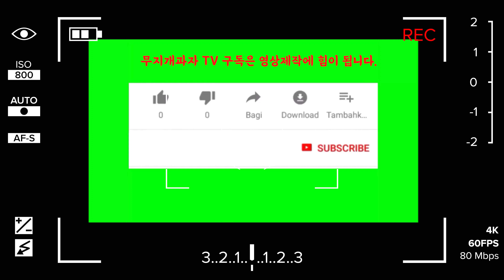[2020.02.08] YOONJO‘s 발렌타인 시크릿 데이트 근황토크 - 라붐 지엔(배진예), 신윤조(愼胤祖), 다이아 백예빈(白豫彬)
ㆍ 촬영 장소 : 오트밀 쿠킹 스튜디오
ㆍ 촬영 장비 : FDR-AX700
ㆍ 게스트 : 지엔, 신윤조, 백예빈

⚠️ 해당 채널은 개인 운영 채널로 일부 영상 중 오탈자, 누락된 내용이 있을 수 있습니다.

❎ 출처 표기 시 공유 가능, 수익목적 영상 재업로드 금지
❎ 직접 촬영, 영상 편집을 진행하고 있어 업로드되는 날짜, 시간은 다소 차이가 있습니다.
❎ 해당 영상은 촬영이 열악한 점 감안하여 감상하시기 바랍니다.
❎ 현장감을 위해 사운드를 가공하지 않습니다. 단, 비속어나 개인적인 대화내용은 삭제
❎ 내용과 무관한 댓글, 욕설, 비방, 반말, 터무니 없는 요구, 중복 댓글, 타채널 언급 등의 글은 삭제
❎ 삭제처리된 댓글은 유튜브가이드정책위반으로 필터링된 댓글입니다.
❎ 영상 제보/문의는 언제나 환영합니다. 이메일이 아닌 경우 확인 불가입니다.